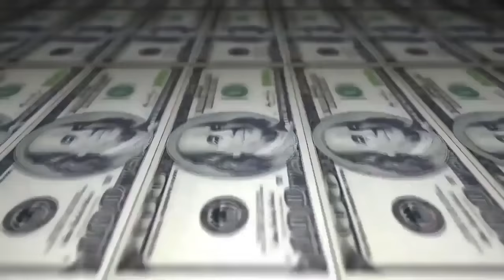Buddy Poke & Samurai & Jhon & Knust & Doug & Choice & Almirante & Demir - Nego Drama-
Vencedor da Batalha: O RAP
Musica da Introdução: Matheus MT - Amor e Vicios